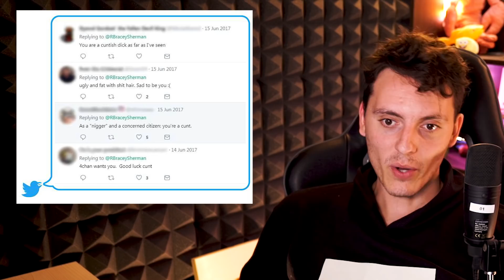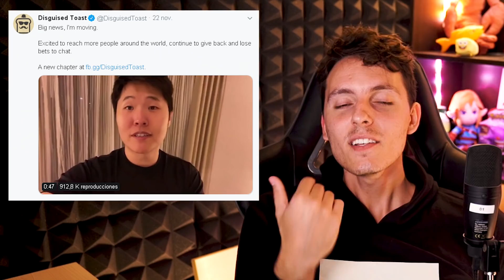Elsa de Frozen 2 SI es o NO es?-Wefere NEWS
Tienda de nintendo